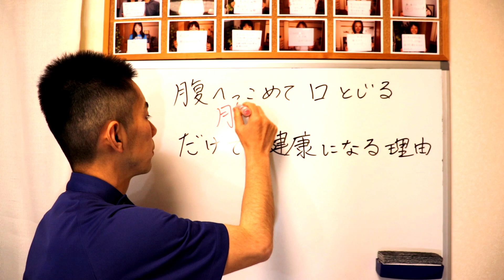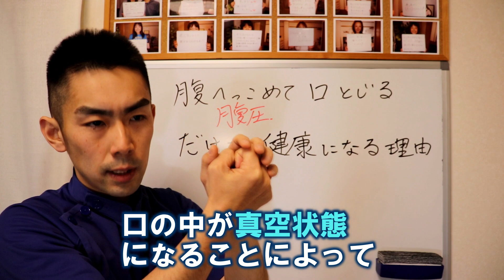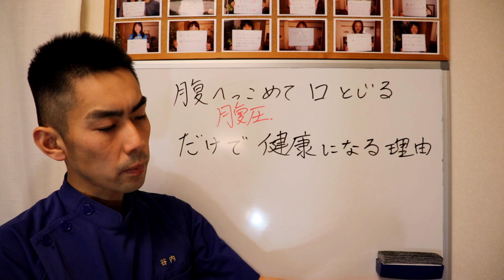腹へっこめて口とじるだけで健康になる理由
★実際に谷内の施術を受けて効果を実感したい方はこちら。
大阪の小顔スイッチ整体LABO

■21日でどんより顔を美顔にする方法
（合計動画39分）を無料プレゼントします。
以下内容です↓
①解剖学を知って悪徳業者に騙されないようにする
②小顔マッサージ、基礎化粧品の洗脳を解く
③小顔スイッチセルフケア（50万のセミナー映像）
④美肌になるための食事と腸内環境の話
⑤最新版ほうれい線を30秒で消す方法

プレゼント受け取り方法は下のリンクをクリックしてまずはLINE登録してください。
その後、LINEのトークに「プレゼント」とキーワードを送信してください。
動画のURLが自動返信されます。
※セミナーや小顔スイッチ体験会の情報などは優先的にこちらのLINEから発信します。
上記無料プレゼントもあるのでぜひ登録お願いします。

50代からのアンチエイジングフェイシャルマッサージ

■小顔スイッチの技術を学びたい方はこちら
「小顔整体で月商100万達成するための教科書」
（動画45分）を無料プレゼントします。
その後、LINEのトークに「教科書」とキーワードを送信してください。
解説動画のURLが自動返信されます。

■好きなことを仕事にして生きていきたい人はこちら
「独立開業を失敗させない方法」
（動画15分）を無料プレゼントします。
これを見ることによってあなたは、
独立開業失敗の可能性を限りなく０にできます。
その後、LINEのトークに「独立」とキーワードを送信してください。